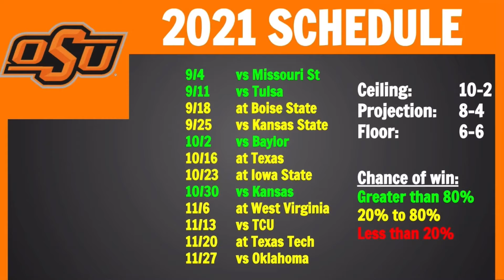Oklahoma State 2021 College Football First Predictions and Schedule Preview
Today we go over our next college football team projection, being on the Oklahoma State Cowboys.